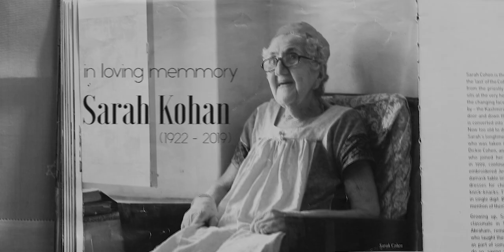ＳＴＯＲＹ OF ＳＡＲＡＨ ＫＯＨＡＮ | 𝙱𝚗𝚆 𝚃𝙴𝙰𝚂𝙴𝚁 | 𝙼𝙰𝚃𝚃𝙰𝙽𝙲𝙷𝙴𝚁𝚁𝚈 |𝙿𝚁𝙰𝚂𝙰𝙳 𝚂𝚉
dop sz presents
story of SARAH KOHAN
Dop & Direction - prasad sz
Concept                   - Abhinav Anil
cuts                             - Amal Sunil
special thanks
Niran
Pranav
Roshan
Pranav Radhakrishnan
Midhun Sankar Prasad
Sunil Michle
Roshith M
Aleena Sunil
Mahesh CA